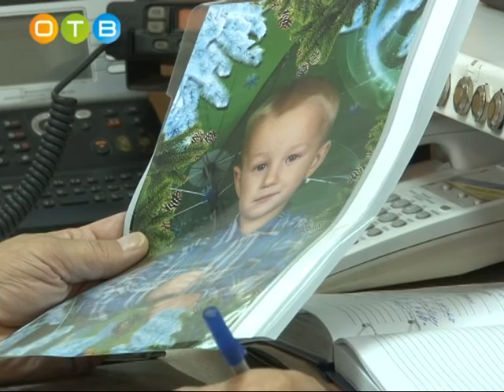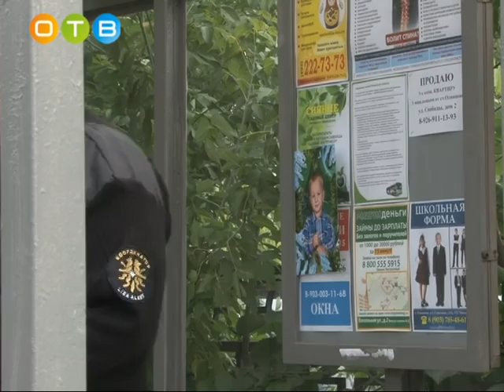Как вести себя, если пропал близкий человек